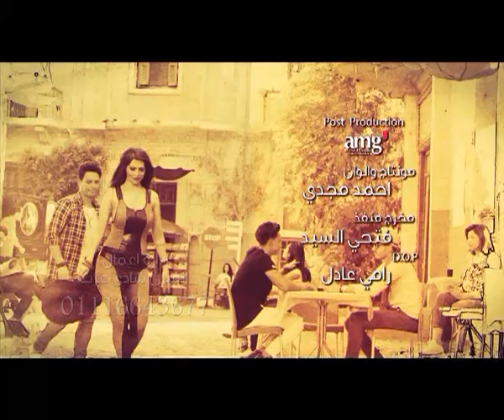كليب شادي عزت ـ اجمل عيون في مصر